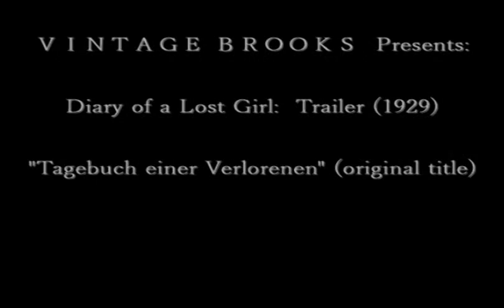Louise Brooks - Tagebuch einer Verlorenen (Diary of a Lost Girl, 1929) Trailer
Silent film star Louise Brooks plays the naive daughter of a prosperous middle-aged pharmacist in 1929's Diary of a Lost Girl. Her role as an unassuming young girl who becomes pregnant against her will is the second work in Brooks collaboration with notable director G.W. Pabst.

Brooks plays the role of 16-year-old Thymian Henning, who is seduced by a male employee at her fathers pharmacy; the role of the assistant is filled by Fritz Rasp. In order to preserve the family name, and as an act of protest against marriage, young Thymian leaves her baby with a midwife after giving birth. Soon after, she finds herself being shipped off to an oppressive reform school. She eventually escapes and ends up in a high-class brothel where she lives with her own sense of abandonment.

Diary of a Lost Girl follows Brooks's work with Pabst in Pandora's Box (1929) and serves as the director's last silent film. Viewers are offered a glimpse into the life of interwar Germany even as they follow Thymian from her days of innocence and onward as she goes from brothel darling to dowager countess.

This classic silent film is the story of a girl, and then a woman, who is betrayed by many but manages to maintain a sense of moral decency in the midst of corruption. The physical transformation is evident, but perhaps more than that is the growth seen in Thymian herself as she seeks to discover who she is.